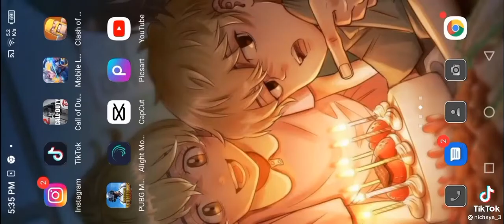pag may cancer sa mobile legends na kalaro Lipat tayo sa coc HAHAHAH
SINO PA NAG LALARO NG CLASH OF CLAN DITO